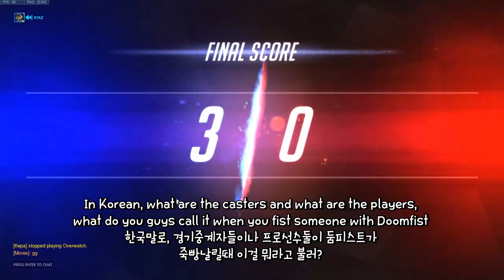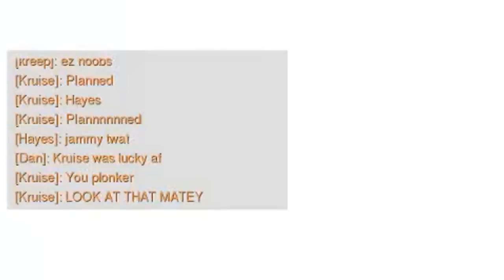Kruise's Doomfist and new Korean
for the editing